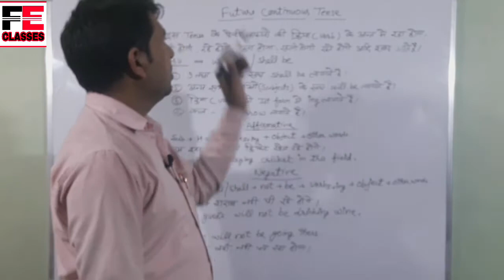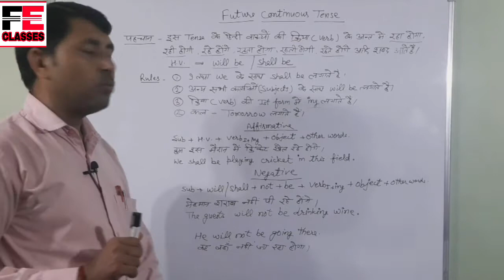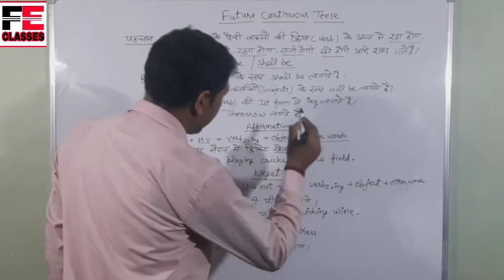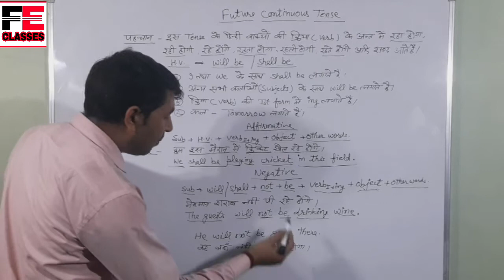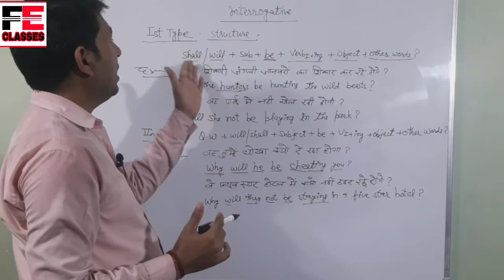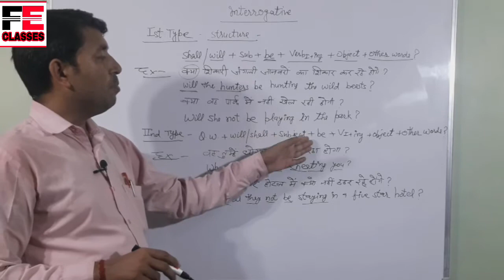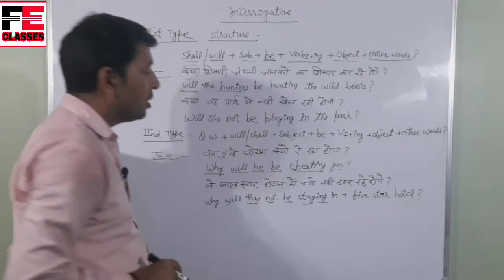Future continuous Tense in easy and simple way|| for class 6 to 12 (U.P. and CBSE Board)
This is the video by which anyone can understand and grasp the all about Future continuous Tense.

You should go through the whole video to understand everything.

Some points cleared are
➡️ How to translate positive sentences.
➡️ How to translate negative and interrogative sentences.

                              THANKS